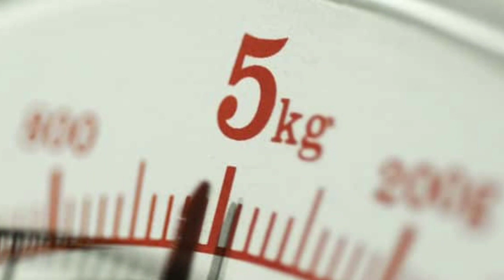Qurbani Say Pehlay[Bakra mandi 2023]!Bakra price!(Qurbani Bakra Eid)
Discovery new world
Qurbani Bakra Eid
bakra mandi 2023 pakistan